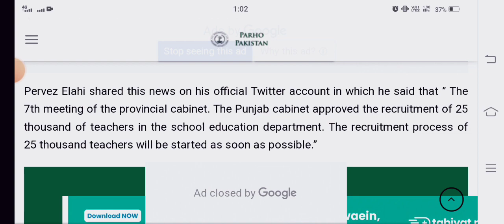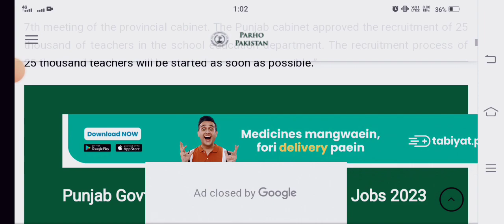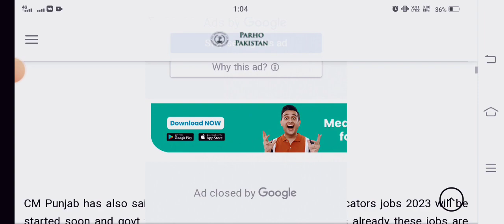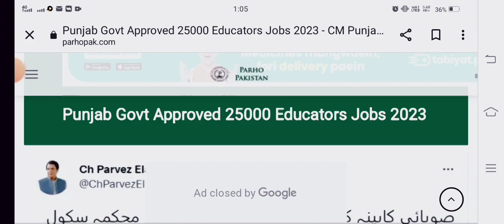Punjab Govt Approved 25000 Educators Jobs 2023|| CM Punjab Pervaiz Elahi announces educators jobs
Punjab Govt Approved 25000 Educators Jobs 2023 – CM Punjab Announces

@*Information About Jobs*

CM Punjab Chaudhry Pervez Elahi announces that Punjab Cabinet has approved 25000 educators jobs 2023. Now Punjab Govt will hire 25000 teachers in Punjab School Education Department.

Pervez Elahi shared this news on his official Twitter account in which he said that ” The 7th meeting of the provincial cabinet. The Punjab cabinet approved the recruitment of 25 thousand of teachers in the school education department. The recruitment process of 25 thousand teachers will be started as soon as possible.”

@*Districts Including*

These teachers will be announced for all 41 districts of Punjab. There are 41 districts in Punjab as new 5 districts have been established in Punjab.

@*Jobs Level*

The posts of educators will be ESE BPS-14, SESE BPS-15, and SSE BPS-16. ESE is a Primary School Teacher, SESE is a middle school elementary teacher, and SSE is a high school secondary school, teacher.

@*Qualification Required*

The minimum education required for all categories will be a Master’s Degree MA MSc in school-level subjects. B.ed and M.ed are not required.

CM Punjab has also said that the recruitment process for educators jobs 2023 will be started soon and govt will complete recruitment in no time as already these jobs are late.